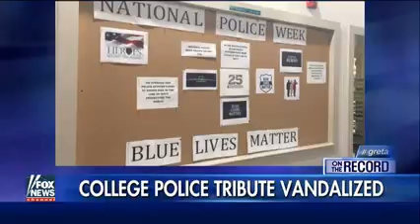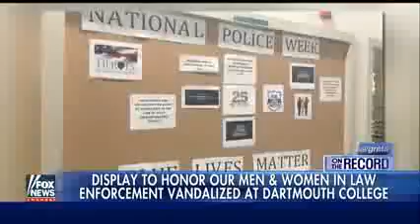Black Lives Matter shows it doesn't value all lives